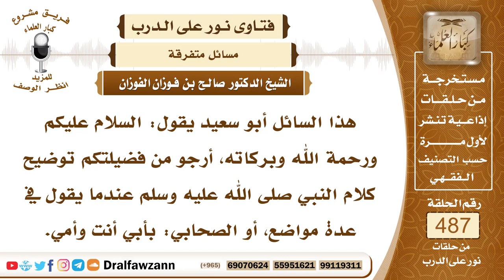7120- المراد بقول الصحابي للرسول ﷺ بأبي أنت وأمي - الشيخ صالح الفوزان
"7120- هذا السائل أبو سعيد يقول: السلام عليكم ورحمة الله وبركاته، أرجو من فضيلتكم توضيح كلام النبي ﷺ عندما يقول في عدة مواضع، أو الصحابي: بأبي أنت وأمي.
الجواب: الجواب: بسم الله الرحمن الرحيم، الحمد لله وصلى الله وسلم على رسول الله وعلى آله وأصحابه أجمعين، أما بعدُ: إذا قال الصحابي للنبي ﷺ: بأبي أنت وأمي يا رسول الله، فمعناه: أنه يفديه بأبيه وأمه ﷺ، وهذا من محبة الصحابة للرسول ﷺ، حتى إنهم يقدمون محبته على محبة آبائهم وأمهاتهم، بل وعلى أنفسهم، وعلى محبة أنفسهم، قال ﷺ: «لا يؤمن أحدكم حتى أكون أحب إليه من ولده ووالده والناس أجمعين»، فهذه فيه شدة المحبة لرسول الله ﷺ.ولهذا قال حسان بن ثابت رضي الله عنه في رده على من هجا رسول ﷺ، قال: فإن أبي ووالده وعرضي *** لعرض محمد منكم وقاء...
السيرة الذاتية:
للاشتراك في قناة الشيخ صالح الفوزان

14_ الشيخ محمد أمين الشنقيطي
يتيوب

15_سماحة المفتي عبد العزيز آل الشيخ
 يوتيوب

رئيس الفريق
لمشروع كبار العلماء